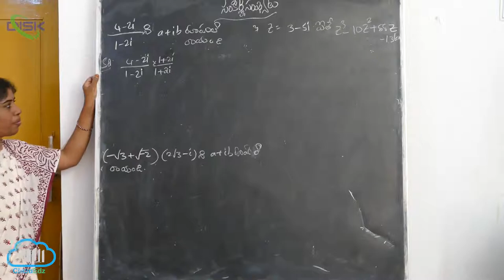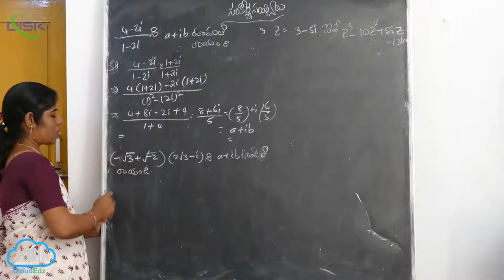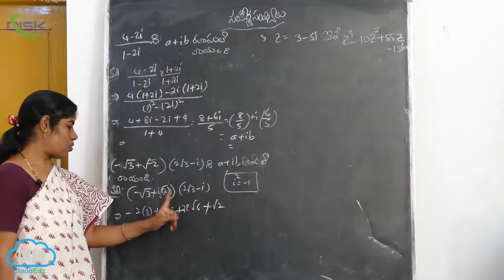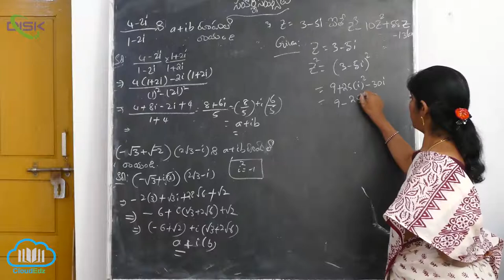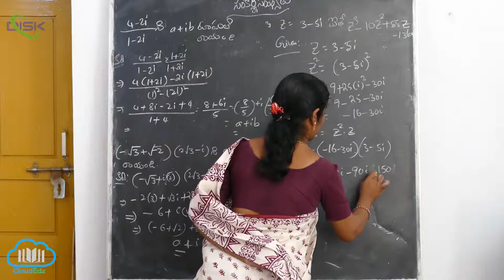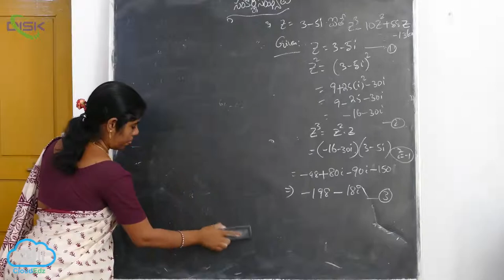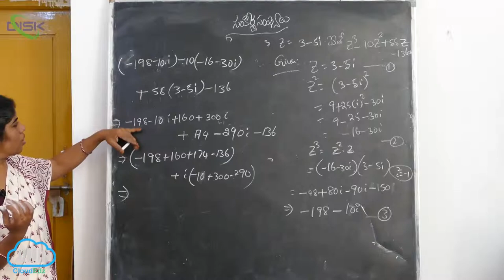సంకీర్ణ సంఖ్యను a + ib రూపంలో వ్యక్తపరచడం || సంకీర్ణ సంఖ్యల a+ib రూపం || Disk Telangana